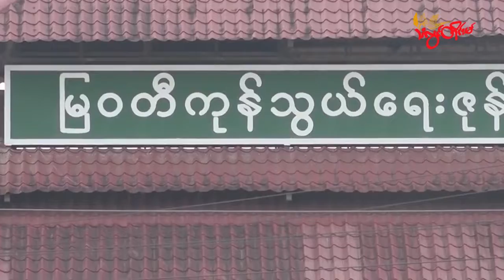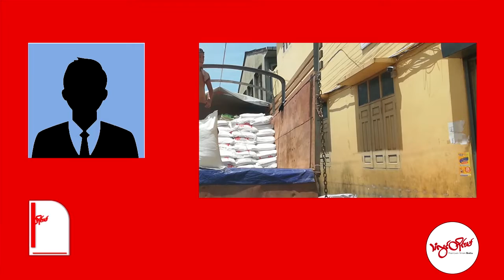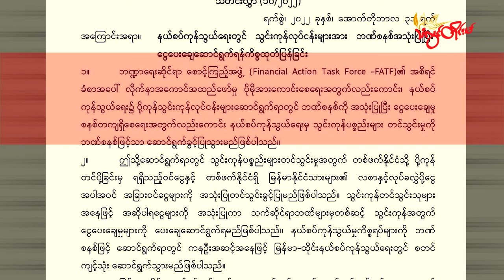TLT Tv ||-ဒၟါနူတၚ်ဗၞတ်ဗ္ၜတ် ကံၚ်ဇြဳပၞာန်တံတုဲ ဗွဝ်ဖျာဒမၠုက် သာဇၞော်ကၠုၚ်တုဲ ၚုဟ်ဖျာတံ ထပ်သၠုၚ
ဒၟါနူတၚ်ဗၞတ်ဗ္ၜတ် ကံၚ်ဇြဳပၞာန်တံတုဲ ဗွဝ်ဖျာဒမၠုက် သာဇၞော်ကၠုၚ်တုဲ ၚုဟ်ဖျာတံ ထပ်သၠုၚ